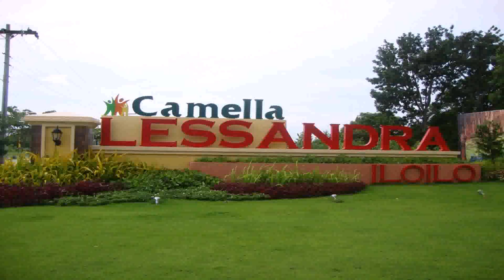How Much Does It Cost To Build Your Own House In Philippines - Gif Maker DaddyGif.com